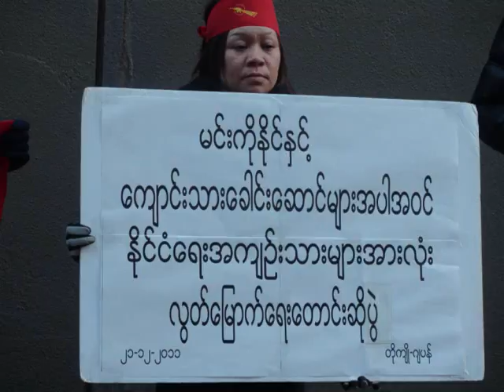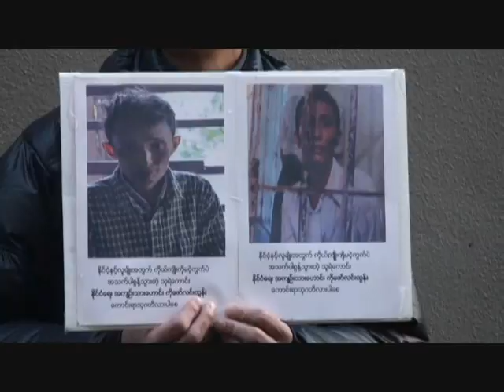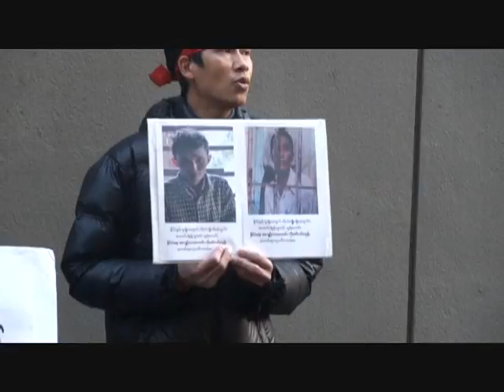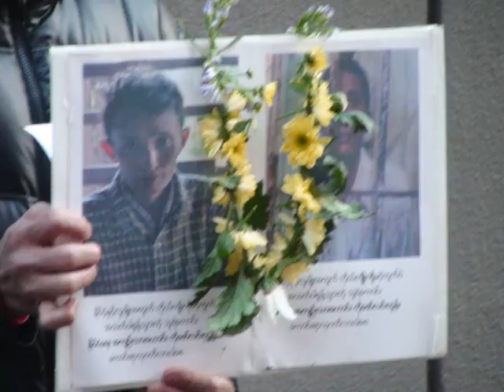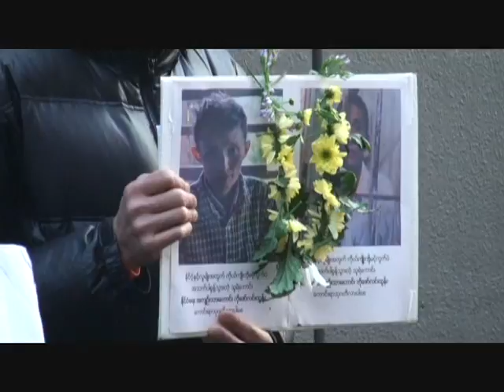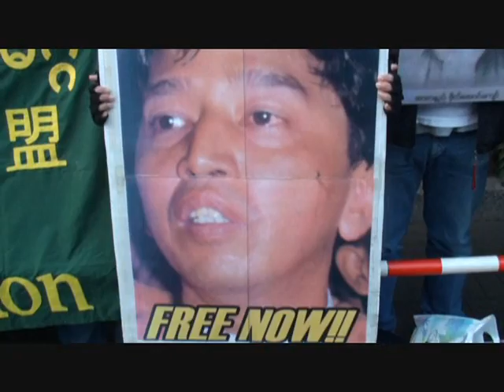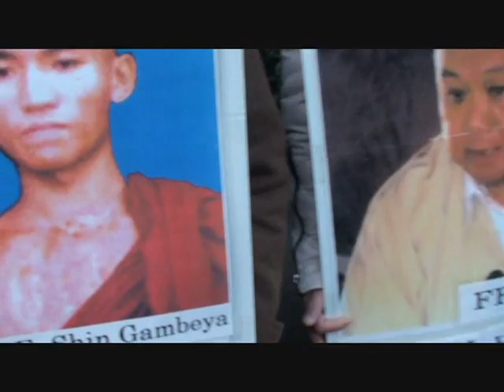Movement for Release of Min Ko Naing and All political Prinsoners 21-12-2011 Tokyo-Japan